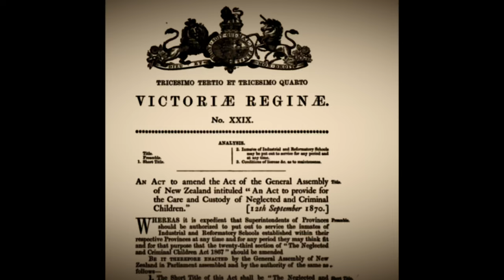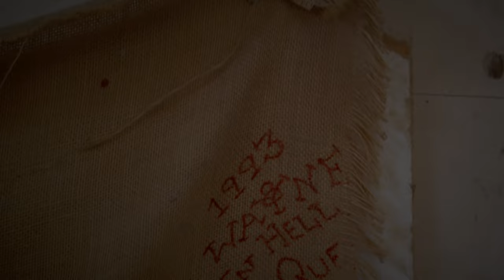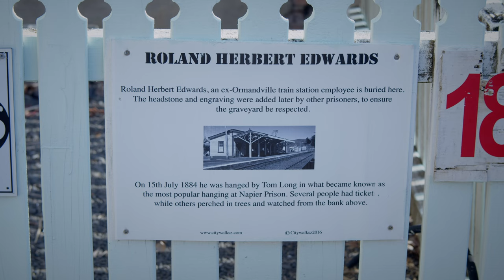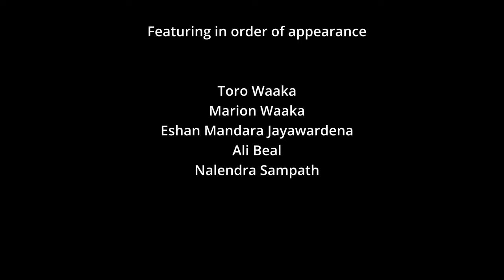Napier Prison A brief Historic Story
A visit to Napier Prison offers you the chance to connect with the story of our past. Built in 1861, Napier Prison played a key role in the New Zealand Penal system for over 130 years. It remains the most complete example of a purpose-built prison from the provincial government era (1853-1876).